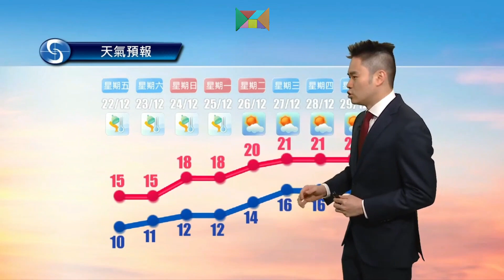社會電視 晨間天氣 | 2023年12月21日07:55